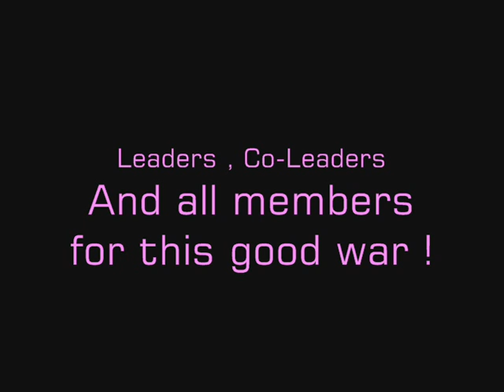SRO WARRIORS WAR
SRO WARRIORS WRAR
VS
GenetriX&Jeesh Dragon